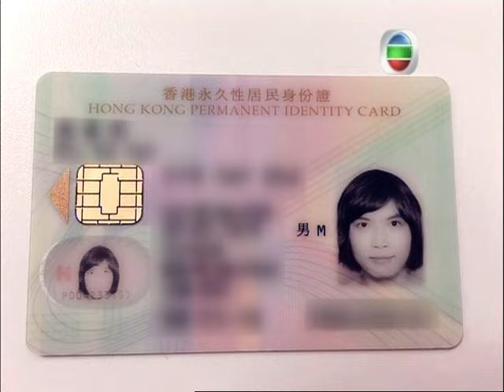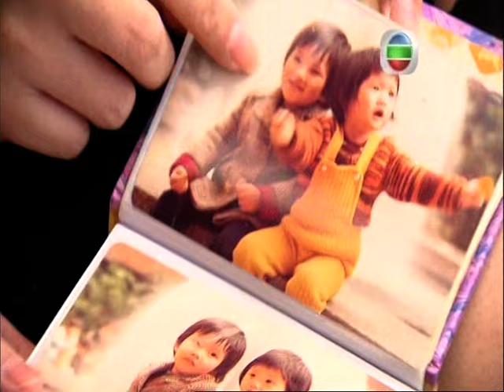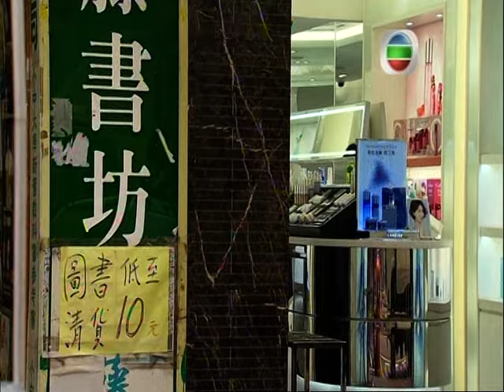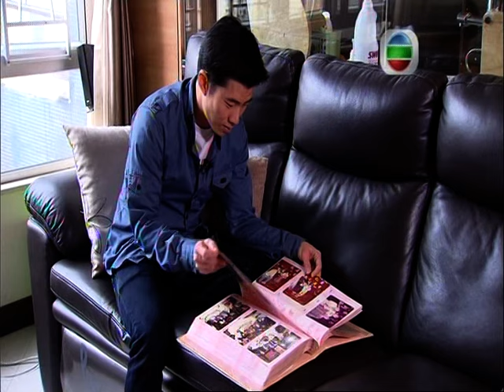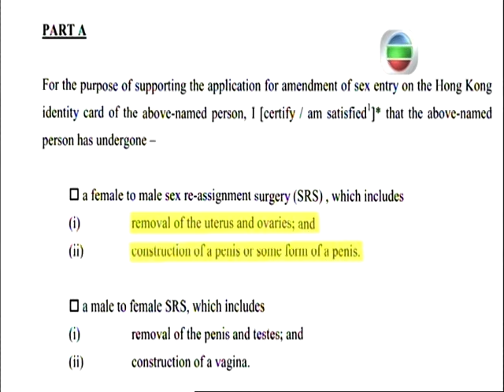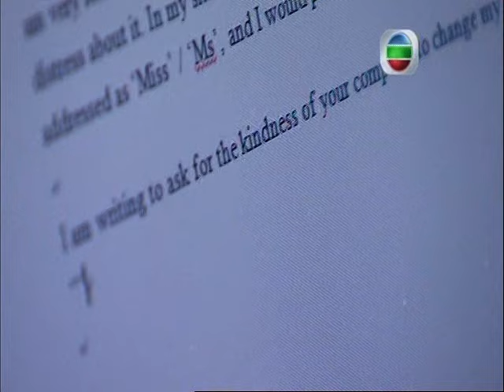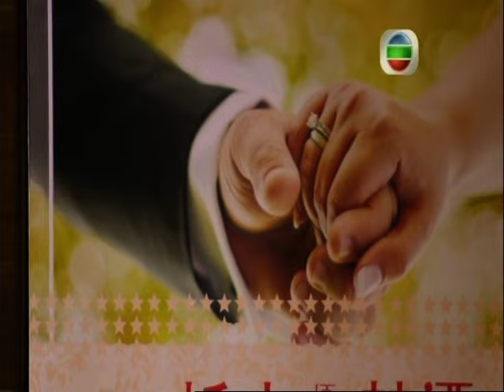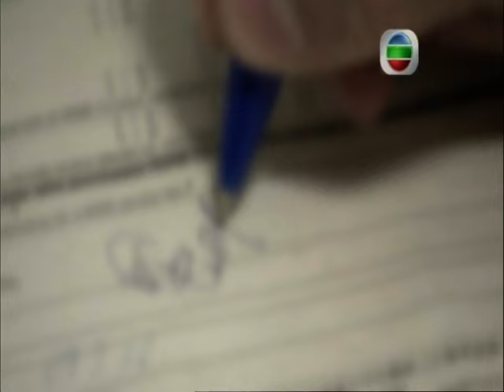The Pearl Report "Transgender in Hong Kong"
In HK, people who need to change their sex have received transgender treatment in a public hospital since the 1980s. But fulfilling their sex change is still mired in redtape. And while a court ruling in 2013 entitles transgenders to marry a person of the opposite sex, Immigration IS forcing them to do risky surgery before issuing them gender affirming ID cards.

Producer: Aleks Solum